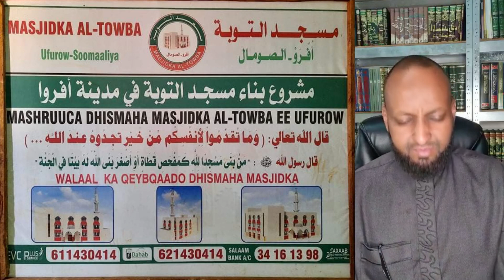KA QAYB QAADO DHISIDDA MASJIDKA DEGMADA UFUROW